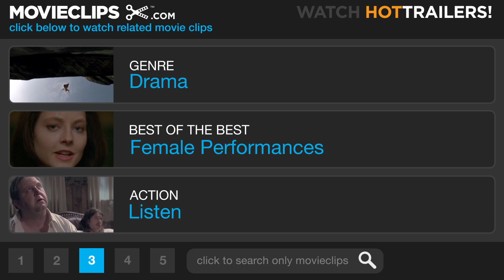All the President's Men (5/9) Movie CLIP - People Sure Are Worried (1976) HD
CLIP DESCRIPTION:
Carl Bernstein (Dustin Hoffman) questions the committee bookkeeper (Jane Alexander) about the funds used for Watergate.

FILM DESCRIPTION:
Conspiracy film specialist Alan J. Pakula turned journalists Bob Woodward and Carl Bernstein's best-selling account of their Watergate investigation into one of the hit films of Bicentennial year 1976. While researching a story about a botched 1972 burglary of Democratic Party headquarters at the Watergate apartment complex, green Washington Post reporters/rivals Woodward (Robert Redford, who also exec produced) and Bernstein (Dustin Hoffman) stumble on a possible connection between the burglars and a White House staffer. With the circumspect approval of executive editor Ben Bradlee (Jason Robards), the pair digs deeper. Aided by a guilt-ridden turncoat bookkeeper (Jane Alexander) and the vital if cryptic guidance of Woodward's mystery source, Deep Throat (Hal Holbrook), Woodward and Bernstein "follow the money" all the way to the top of the Nixon administration. Despite Deep Throat's warnings that their lives are in danger, and the reluctance of older Post editors, Woodward and Bernstein are determined to get out the story of the crime and its presidential cover-up. Once Bradlee is convinced, the final teletype impassively taps out the historically explosive results.

CREDITS:
Cast: Jane Alexander, Dustin Hoffman
Director: Alan J. Pakula
Producers: Jon Boorstin, Michael Britton, Walter Coblenz
Screenwriters: Carl Bernstein, William Goldman, Bob Woodard